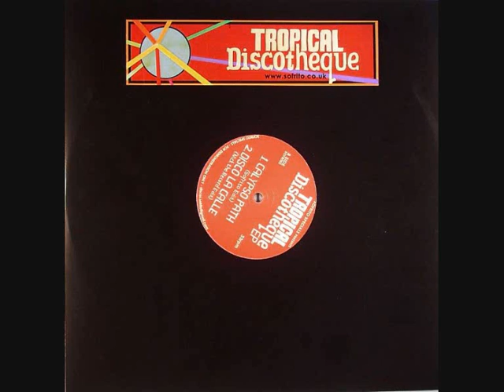Basa Basa - African Soul Power (Atlantic Conveyor Re-Work)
Atlantic Conveyor add some drums to transform this afrobeat lost gem into a disco bomb!